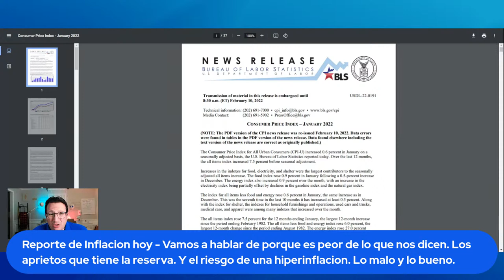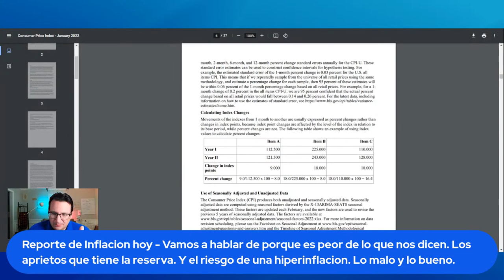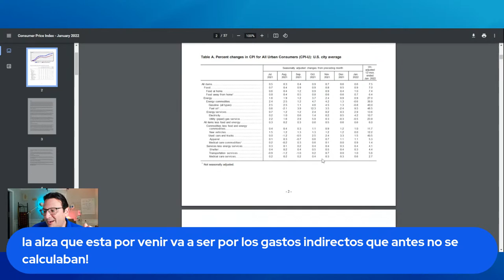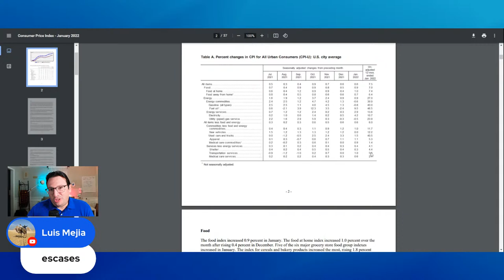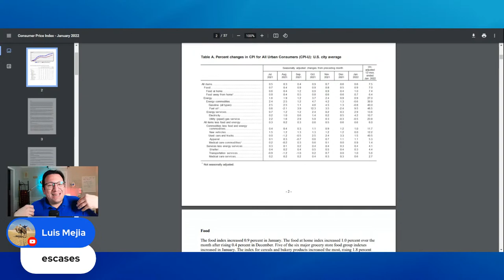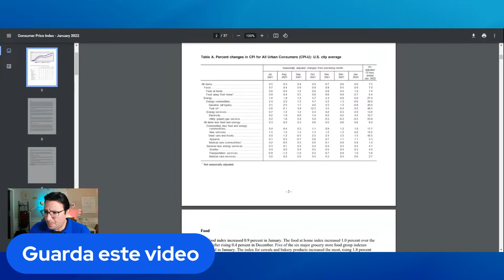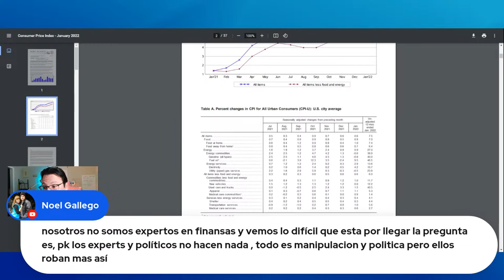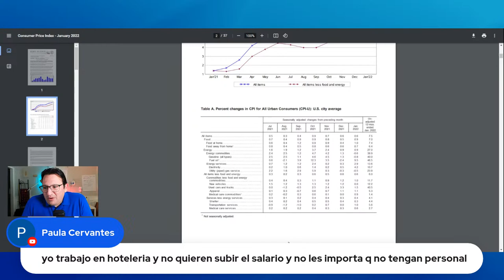EEUU en hiperinflación 2022 ÚLTIMA NOTICIA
ULTIMAS NOTICIAS : La tasa de inflación en Estados Unidos se dispara en enero hasta el 7,5%, la mas alta desde 1982.

En este live vamos a hablar de porque el problema de la inflación es peor de lo que se piensa y porque la economía de EEUU corre riesgo para el 2022.

Esta sitaucion de la inflacion es preocupante porque ya se ve que los precios de todos los bienes y servicos estan subiendo , no solo comida y combustible.

También vamos a echar un vistazo al reporte de inflación conocido como el CPI.